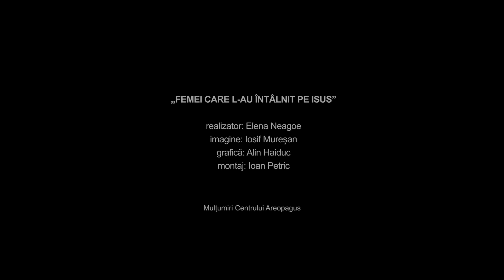02. Femei care L-au întâlnit pe Isus - Soacra lui Petru